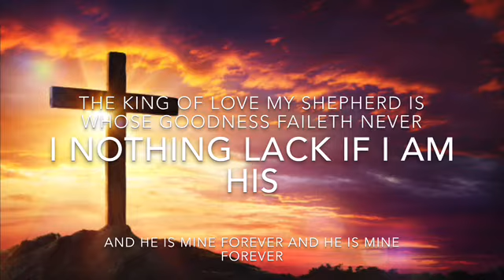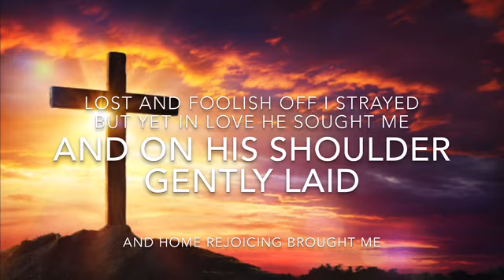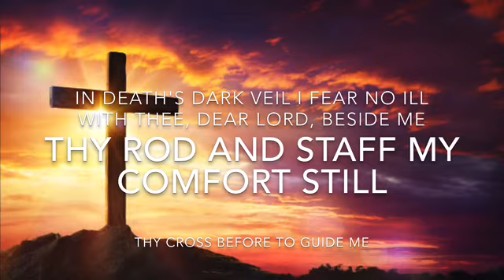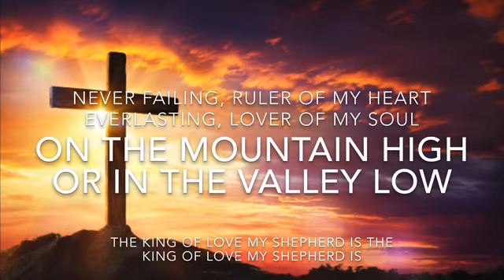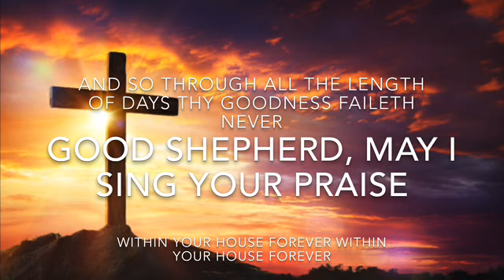King Of Love Lyrics